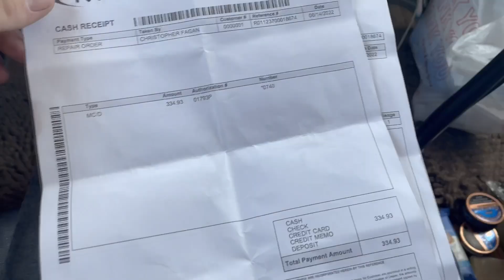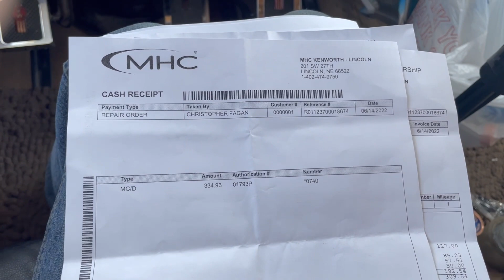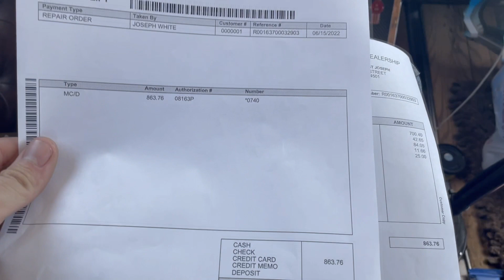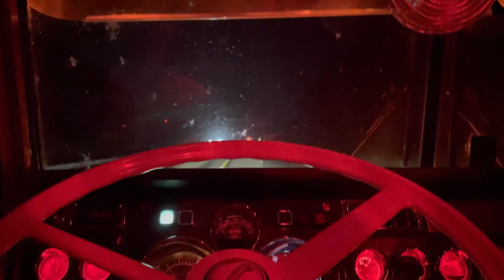EAST COAST TRUCKIN'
Giving you guys the run down on the A/C, traveling East for better paying loads, and Met some long time fans/New Friends!

Switching to two videos a week! Monday nights and Thursday nights 6pm EST

Editor: @itsbadlanguage